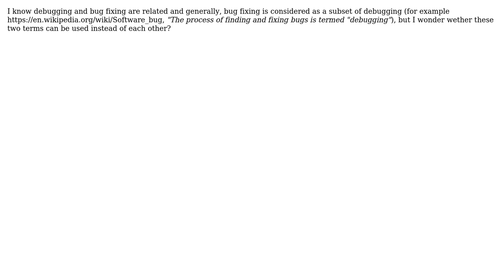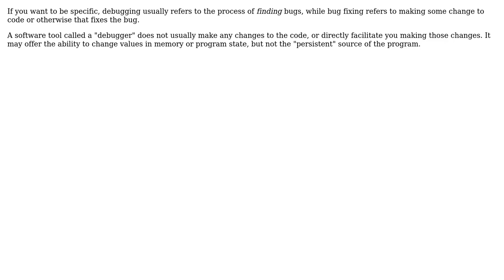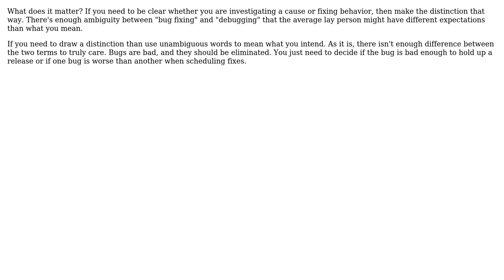Software Engineering: Is bug fixing and debugging the same thing? (3 Solutions!!)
Software Engineering: Is bug fixing and debugging the same thing?

With thanks & praise to God, and with thanks to the many people who have made this project possible! | Content (except music & images) licensed under CC BY-SA | Music | Images & others | With thanks to user pjc50 user Oguz Aktas user Kaz user Doc Brown user Berin Loritsch and the Stack Exchange Network Trademarks are property of their respective owners. You are responsible for your own actions.